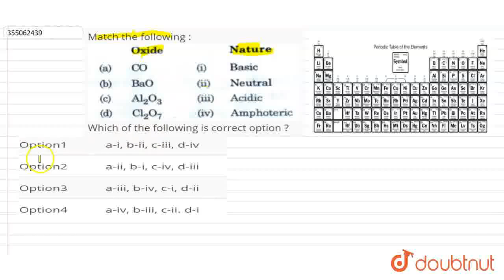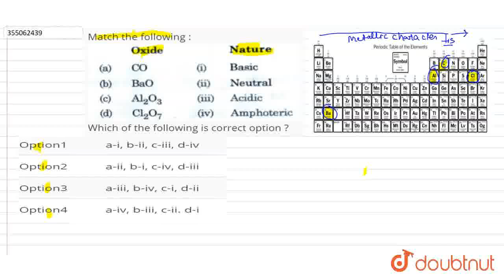Match the following : Which of the following is correct option ? | CLASS 12 | NEET 2020 | CHEMIS...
Match the following : Which of the following is correct option ?
Class: 12
Subject: CHEMISTRY
Chapter: NEET 2020
Board:NEET

👉 Have Any Query? Ask Us.